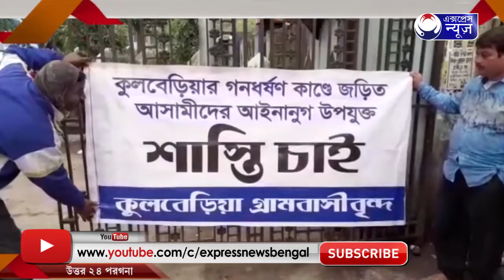SASTIR DABITE BIKHOB I শাস্তির দাবিতে বিক্ষোভ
শাস্তির দাবিতে বিক্ষোভ